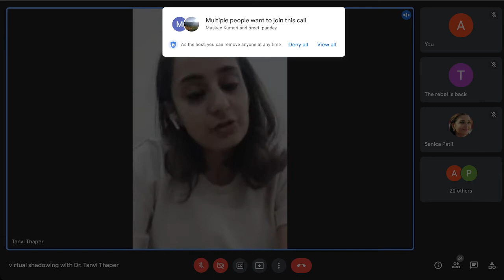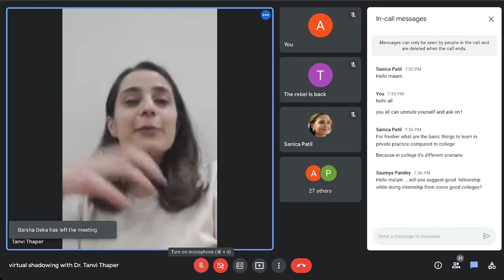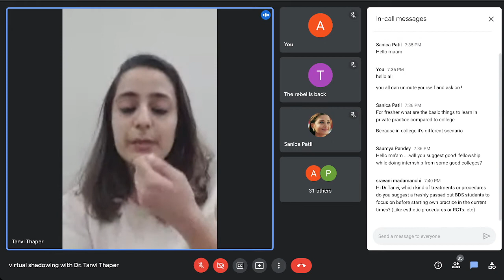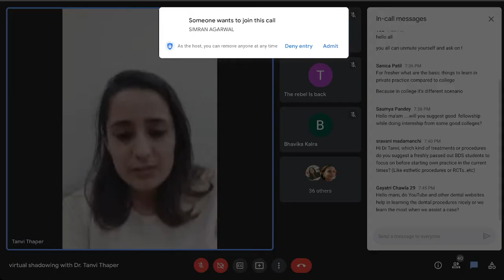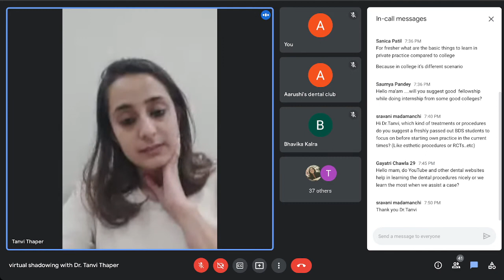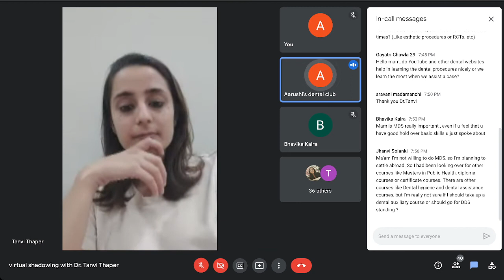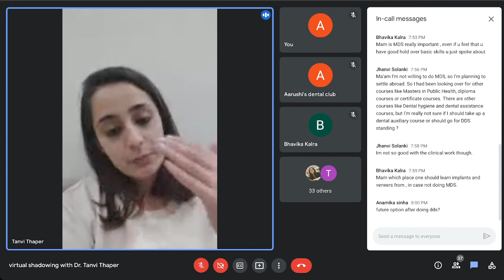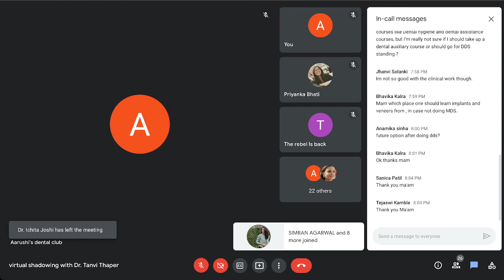Q and A with Dr. Tanvi Thaper